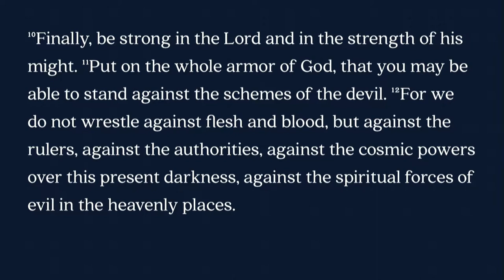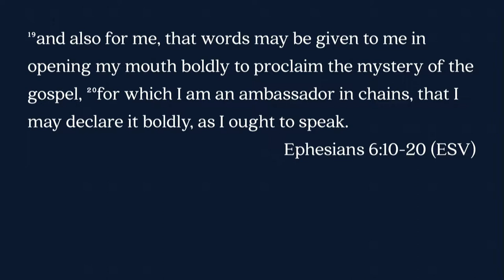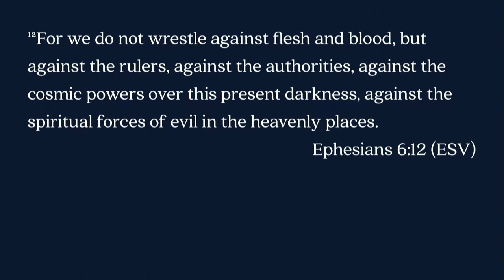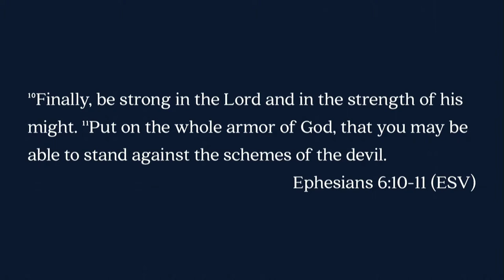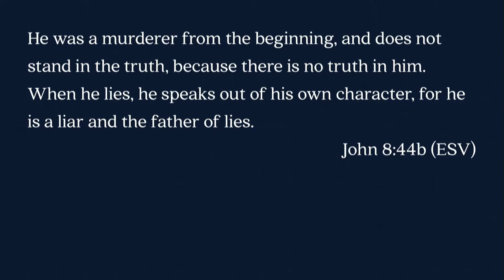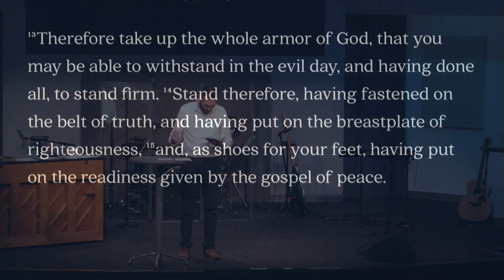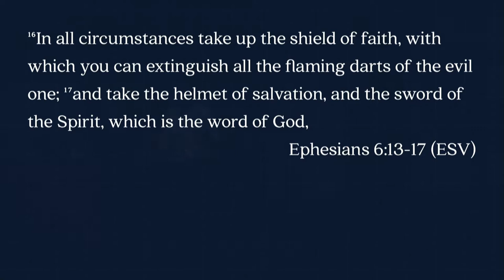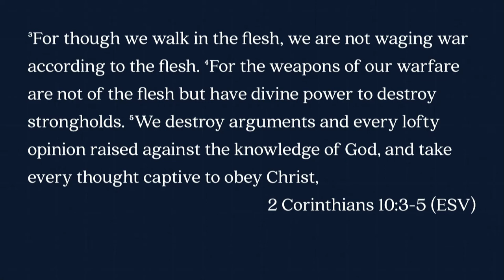Mill Creek | 03/18/18 – Built to Last: The Real Battle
Sterling Moore – Ephesians 6:10-18